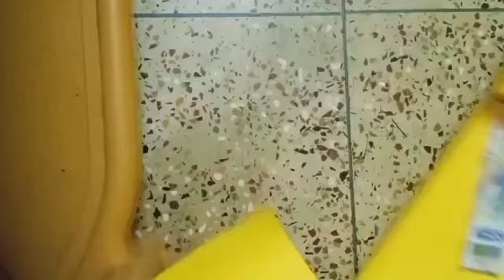Pencil stand making with cardboard.